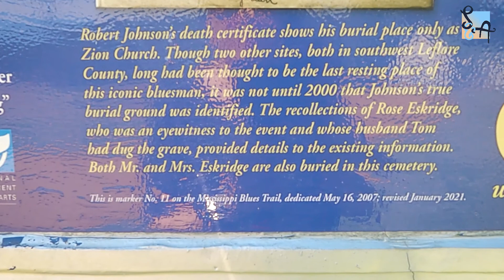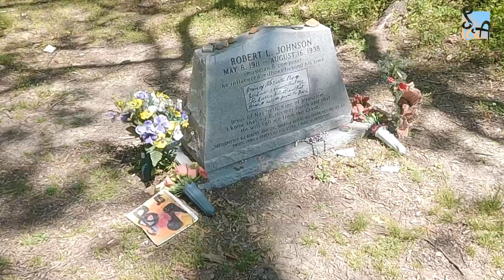Robert Johnson's GRAVESITE | 2 Minute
Robert Johnson is a blues legend whose life is shrouded in mystery and darkness. From the day he supposedly sold his soul to the devil at the Crossroads, to his untimely death at only 27 years old, stories of his ties to the underworld fascinate fans. The final mystery of Johnson's life was his burial place. Three different churches in Mississippi claimed to be his final resting place, but as people of color were buried in unmarked graves, and the name of the church listed on his death certificate is not an exact match to any of the locations, his actual grave site remained unconfirmed until only recently.

We got to visit the church and cemetery where it is now considered confirmed that Robert was laid to rest.

LOCATION: Greenwood, MS, USA

✦ Be sure to come back every Friday for our regular vlogs, and now on (most) Tuesdays for our 2 Minute Travel Tuesday BONUS VIDEOS!

All the gear in our vlogging kit!

⚑ SEO: TUBEBUDDY

We use Tubebuddy to help us optimize our vlogs for SEO. Their tag search and rankings tools are fantastic and their plans are very affordable. If you're a vlogger or video creator and you could use a boost in searches and being suggested to new viewers, you can sign up for Tubebuddy and also support this channel at the same time! Win-win!

ABOUT US:
Married in 2008, we love to travel and explore whenever possible. Fast forward to 2020 and the global pandemic that left us "safer at home" and without jobs. Stuck in Los Angeles, and with outdoor spaces starting to reopen to the public, we decided to take the opportunity and free time to explore our amazing city and nearby places. Some of the places we visit are old faves, others are new discoveries, and we're excited to take you along with us as we share them all.